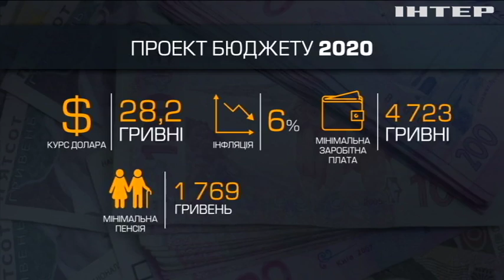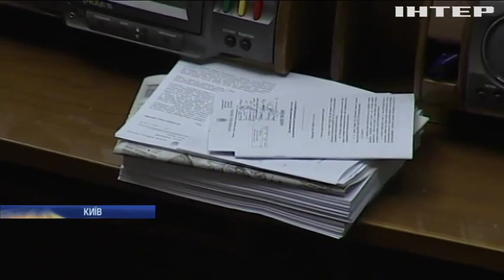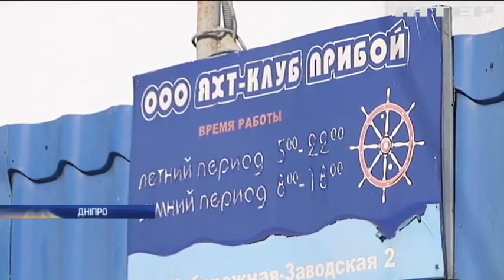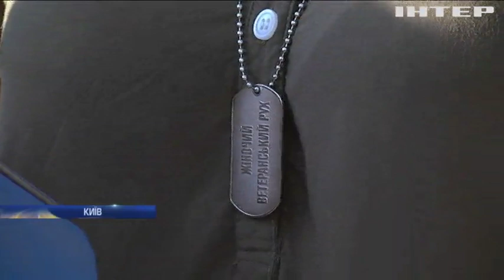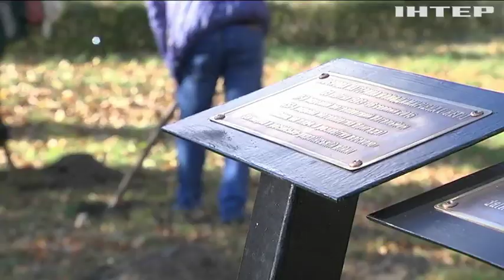Новости 17:45, выпуск за 18 октября 2019 года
Дивіться у цьому випуску: У Верховній Раді розглянули бюджет на 2020 рік. Вбивство у Дніпрі: поліція впіймала ще одного підозрюваного. Війна в Сирії: Туреччина порушила перемир'я та відновила бойові дії .